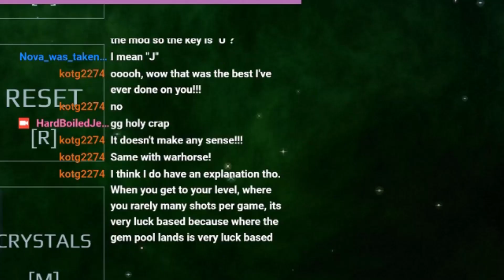Dueling Tomfollery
This compilation is not meant to show high level duels (although some are shown). This is a comedic edit of two streams I did. If you want a duel compilation video, I'll probably make some in the future.